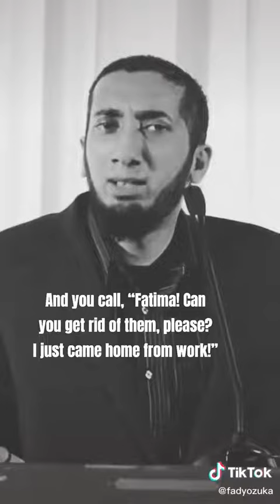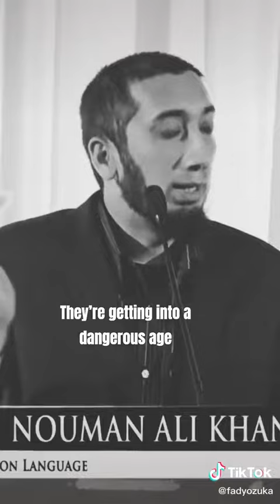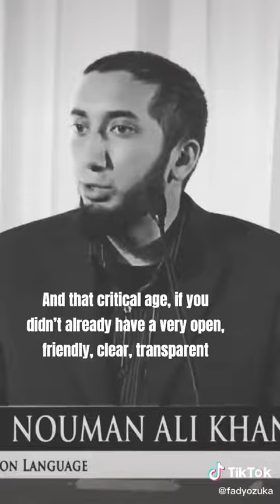There’s no point on blaming our parents’ way of raising now What should we do is applying this know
📖Learn Arabic, the language of Allah and Muhammad (SAW) fast and easy in 5 revolutionary steps!